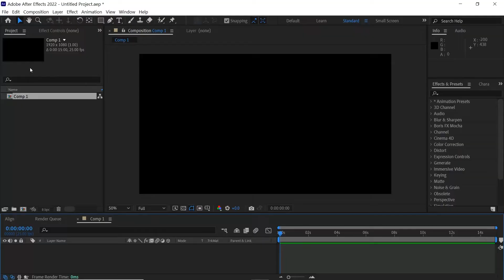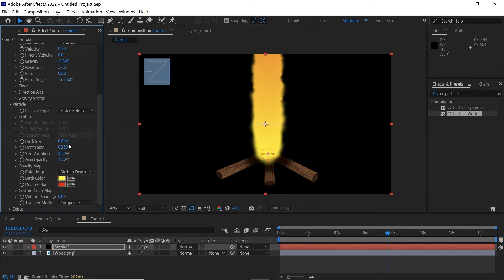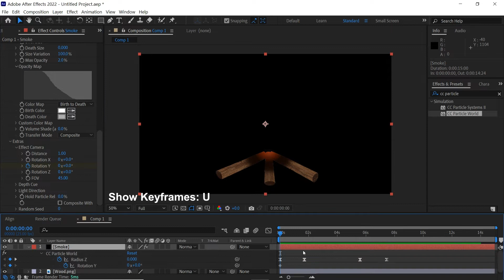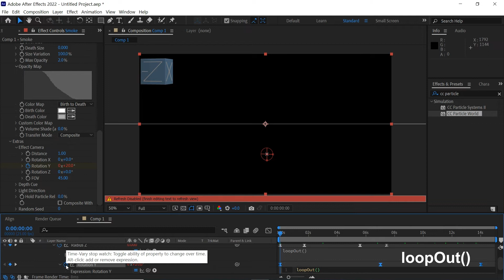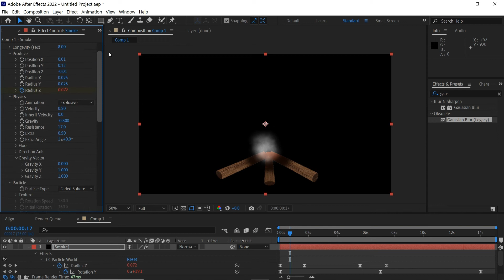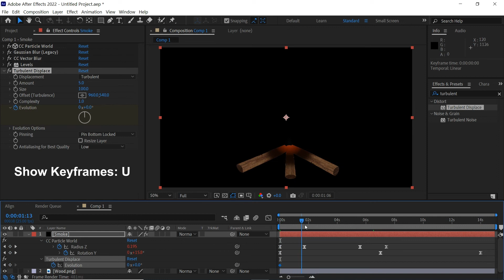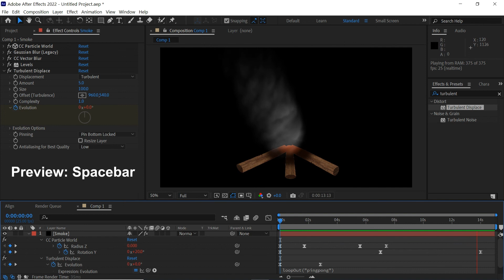Smoke Animation in After Effects | After Effects Tutorial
In this tutorial I will show you how to create a smoke animation in after effects without using any plugins.